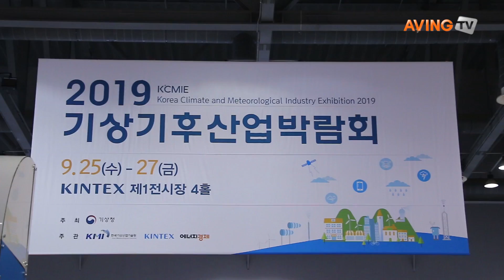[2019 기상기후산업박람회] 참관객과 기업 위한 행사 가득한 '2019 기상기후산업박람회' 개최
기후변화에 대한 관심이 날이 갈수록 높아지고 있는 가운데 국내 유일의 기상기후산업 분야 전문 박람회인 ‘2019 기상기후산업 박람회'(이하 ‘박람회’)가 25일부터 27일까지 경기도 고양시 일산 킨텍스에서 개최 됐다.

올해 4회째를 맞는 이번 박람회는 기상기후산업분야에 대한 국민들의 인식을 제고하고 국내 기상산업 활성화와 신규시장 창출을 위해 개최되는 국내 기상기후산업분야 최대 규모 전문 전시회다.

기상산업의 미래를 견인하는 것은 물론 관련 기업들의 실질적 판로 개척의 장소로 활용될 전망이다.

기상기후산업 분야 최신 동향 소개와 정부 및 공공기관 바이어를 초청, 관련 기술과 정보를 교류해 기상기후산업의 내수 진작을 도울 예정이다.

한편 이번 박람회는 행정안전부에서 주최하는 ‘제5회 대한민국 안전산업박람회’와 ‘2019 국제도로교통박람회’, ‘2019 한국건설안전박람회’와 동시 개최됐다. 안전산업 분야와 협력 강화를 통해 체험전시관을 공동 운영해 기업과 국민에게 많은 기회와 정보를 제공 했다.

해양기상·수문기상·가뭄정보 관련 전문지식 포럼, 공공분야 관계자 대상 도슨트 투어 등 다양한 행사

이번 박람회는 참관객들을 위한 다양한 전문지식 포럼으로 가득하다. 해양기상 예측기술 향상을 위한 ▲해양기상 전문가 포럼, 기상기후 빅데이터 융합과제 발굴, 실용화 방안을 토의하는 ▲빅데이터 포럼, 수문기상과 기상가뭄 정보의 실무활용을 공유하고 국민체감형 기상가뭄단계 재정립을 모색하기 위한 ▲수문기상 및 기상가뭄정보 활용 설명회를 개최 했으며, 전문지식 포럼 뿐만 아니라 지진 특성을 이해하며 지진 발생 시 대응요령을 알려주는 ▲지진, 지진해일, 화산 이해과정을 통해 참관객들에게 지진에 대한 이해의 폭을 넓힐 기회를 제공했다.

이와 함께 ▲예보전문과정 ▲기상레이더 활용능력 향상과정 등 국내 기상기후산업 전문인력 양성과 업무능력 향상을 위한 프로그램도 진행된다. ‘기상레이더 활용능력 향상과정’에는 10여개 국의 기상청 직원들이 참석해 각 국의 기술을 공유한다.

‘공군기상단 1:1 비즈니스 상담회’ 등 참가기업들 위한 다양한 프로그램 제공

특히 이번 박람회에서는 참가기업들에게 비즈니스 성과 제고와 판로 확대를 적극 지원한다. ‘2019 기상기후산업 박람회 비즈니스 프로그램’은 ▲공군기상단 1:1 비즈니스 상담회 ▲기상청&한국기상산업기술원 비즈니스 상담회 ▲개별 해외 바이어 초청 지원 ▲도슨트 투어 등으로 구성됐다.

‘공군기상단 1:1 비즈니스 상담회’에서는 공군 기상단과 참가기업 간의 종합적 비즈니스 1:1 상담을 통해 공군군수사령부 내 구매담당 관계자와 다양한 방향에 대한 상담·제안 기회가 제공된다.

‘개별 해외 바이어 초청 지원’은 참가기업들이 유관 해외바이어를 박람회 기간 중 초청할 경우, 경비 일부를 박람회 주최 측에서 지원하는 프로그램이다.

또한 박람회는 ‘도슨트 투어’를 통해 VIP 참관객과 단체 참관객들을 대상으로 주요 참가기업들의 부스를 방문하도록 하는 서비스를 제공한다.

참가를 원하는 기업들은 해당하는 프로그램 지원서를 작성한 후 주최 측에 이메일로 접수하면 된다. 박람회에는 이 외에도 ▲기상관측장비 구매계획 설명회 ▲해외 진출 확대를 위한 민·관 협력 세미나 등 참가기업들에게 실질적인 도움이 될 만한 프로그램들을 풍성하게 마련됐다.

한편 이번 박람회는 행정안전부에서 주최하는 ‘제5회 대한민국 안전산업박람회(행정안전부, 산업통상자원부, 경기도 주최)’를 비롯 ‘2019 국제도로교통박람회(한국도로협회 주최)’, ‘2019 한국건설안전박람회(킨텍스 주최)’와 동시 개최 됐다.

특히 안전산업박람회와 체험전시관을 공동 주최하여 국민들에게 다양한 산업분야의 체험을 제공할 예정이다.

기상기후산업 박람회는 국내외 바이어·유관기관 관계자를 비롯 사전등록 시 일반 국민 누구나 무료로 관람할 수 있으며, 자세한 사항은 ‘2019 기상기후산업 박람회’ 사무국으로 문의하면 된다.

→ '2019 기상기후산업박람회' 뉴스 특별페이지 바로가기

기상기후산업박람회 일산 킨텍스# 국내 유일